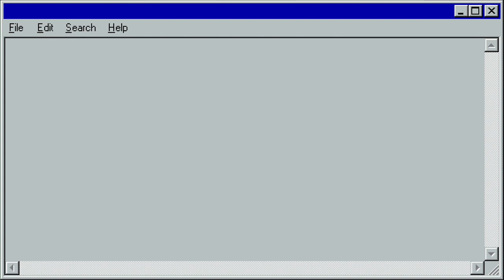L a z u l i _ y e l l o w; Vivi Vulture - Setup Wizard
Dubbed, designed and packaged at the Forest Kids Studio.

- Transparent / Clear Cassettes -

- Includes small sticker bundle -

INSTALLATION DISK is themed after windows 95, early software and UI. We wanted to capture the essence of an old start up disk that brainwashes the user and transports them into the computer.
Creepy and evil corporations are the bread and butter of vaporwave. So we created something that feels like it was once an established process.
Don't you remember setting up your Sound Stage profile? Loading Screens? and Error Messages? Finding the hidden musicfile.world?

Earlier this year Matt (Vivi Vulture) came down to Philadelphia to write some tunes IRL with me. I had this idea of an album in mind, but no concrete ideas.

After just a few days of writing together we were able to come up with these 15 new songs (including a new single "Screensaver" coming out 7/11). No samples used, all sounds were made completely in the Forest Kids Studio by myself and Vivi Vulture.